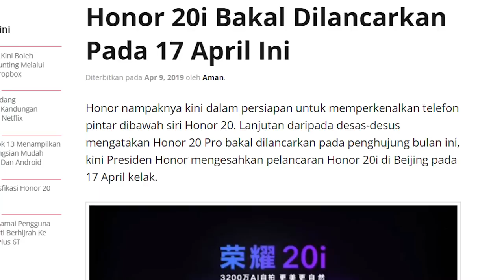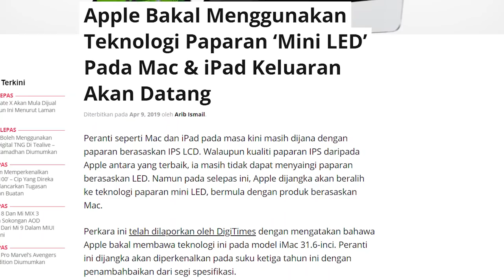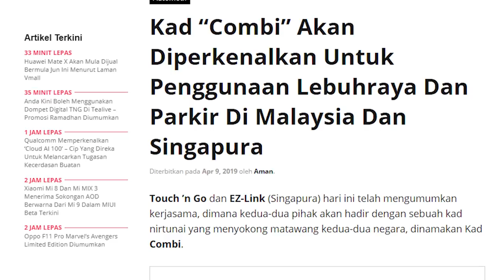Amanz24 - Vivo V15 Pro 8GB RAM, Snapdragon 730G, Google Maps Dalam Bangunan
Vivo V15 Pro bakal hadir dengan penawaran memori 8GB RAM untuk pasaran tempatan. Sebelum ini, peranti ini telah hadir dengan spesifikasi memori 6GB RAM pada harga RM1799. Untuk keluaran kali ini, ia hadir janaan cip Snapdragon 675, storan sebesar 128GB serta bateri berkapasiti 3700mAh. Namun, harga jualan Vivo V15 Pro masih belum diumumkan.

Honor turut akan memperkenalkan beberapa peranti mereka dibawah siri Honor 20 pada April ini. Untuk Honor 20i, peranti ini memfokuskan sokongan swafoto. Ia dijangka menampilkan kamera 32-megapixel untuk rakaman swafoto, selain dilengkapi tri-kamera pada bahagian belakang.

Selain itu, Apple dijangka akan beralih ke teknologi paparan mini LED, bermula dengan produk berasaskan Mac. Menurut  DigiTimes, Apple bakal hadir teknologi ini pada model iMac 31.6-inci, MacBook Pro serta  iPad. Ketiga-tiga peranti ini dikatakan bakal hadir dengan teknologi mini LED ini menjelang tahun suku ke-empat 2020 atau suku pertama 2021.

Qualcomm telah memperkenalkan tiga cip pemprosesan terbaru. Cip ini hadir spesifikasi pertengahan, iaitu Snapdragon 665, Snapdragon 730, dan juga Snapdragon 730G. Menurut Qualcomm, pengeluar peranti dijangka hadir dengan pelbagai peranti menggunakan ketiga-tiga cip pemprosesan ini seawal pertengahan tahun 2019 ini.

Google Maps kini menyokong paparan pemetaan dalam bangunan di Malaysia. Fungsi ini hadir dalam memudahkan pengguna untuk melihat lokasi di setiap aras selain mengetahui maklumat lain seperti nombor kedai dan tempat menarik pada bangunan. Aplikasi ini hadir pada kedua-dua pengguna peranti Android serta iOS. Buat masa ini, ciri ini hanya diaktifkan pada lokasi pusat membeli-belah, Sunway Pyramid sahaja.

Akhir sekali, Touch N Go dengan kolaborasi EZ-link hadir dengan sebuah kad nirtunai yang menyokong matawang Malaysia dan Singapura, iaitu Kad Combi. Kad ini dijangka akan dilancarkan pada suku ke-empat 2019 ini. Ia boleh digunakan pada lebuhraya, jalan raya dan juga di parkir, selain turut akan disokong di beberapa kedai untuk memudahkan bayaran runcit.